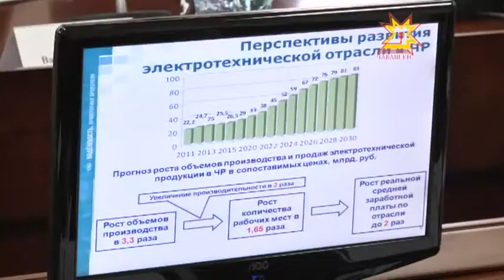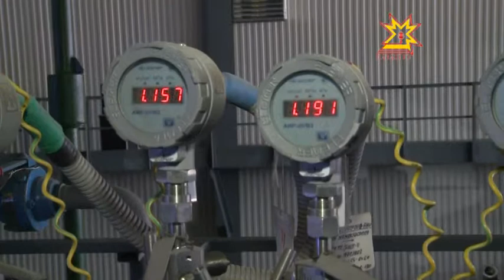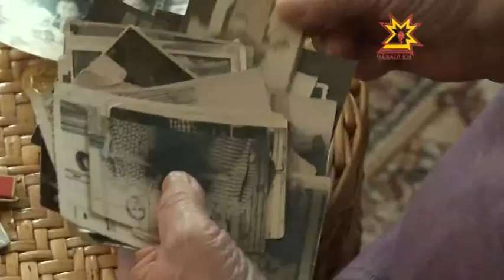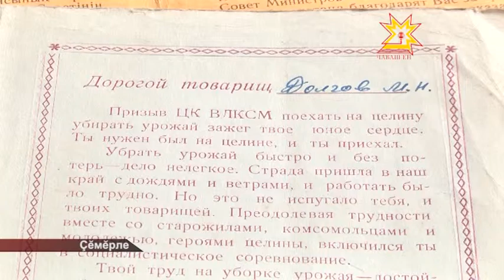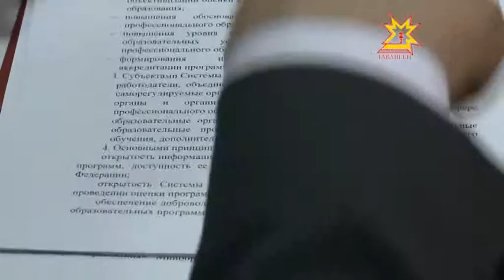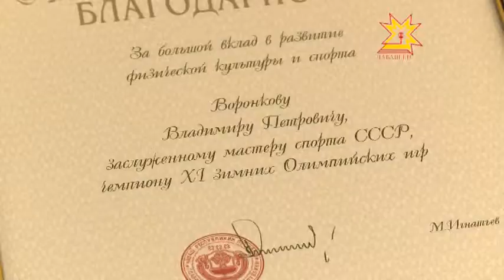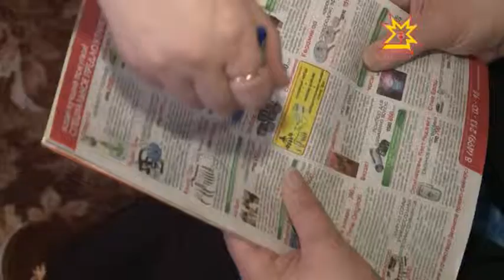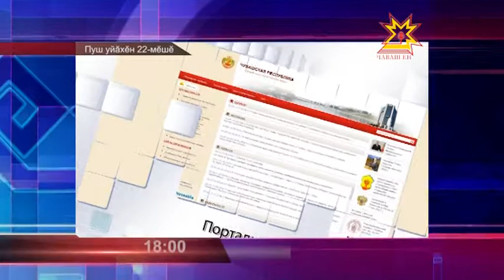Республика 21.03.2014 на чувашском